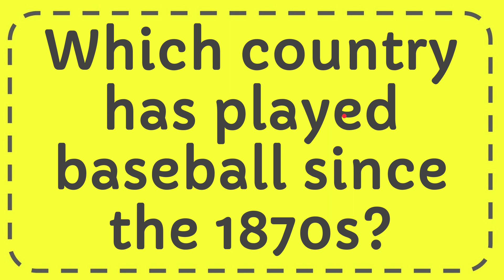Which country has played baseball since the 1870s?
Which country has played baseball since the 1870s? NEW VIDEO#